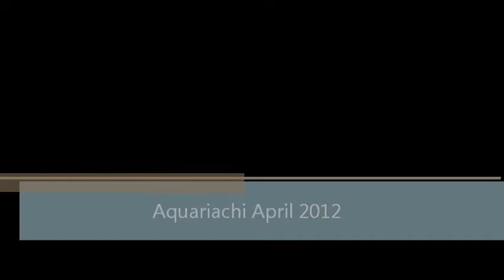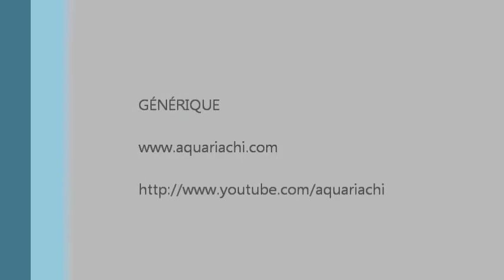Reef Aquarium Mhammad 7 April 2012.wmv